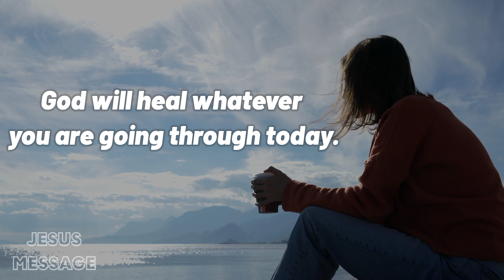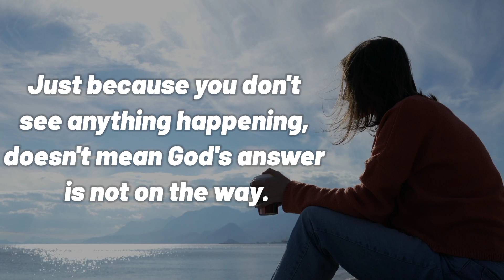This Powerful Good Friday Prayer To Jesus On The Cross Should Not Be lgnored PRAY NOW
Your Are Blessed If You Have Found This Video Today | Jesus Sent You This | God Helps

(Bible Inspired)

I AM HEALED IN JESUS NAME | Most Powerful Healing Prayer In Jesus Name
This Video Includes All These Searches 👇
1. God message for me today
2. God message for me
3. God message
4. God's message
5. God message for you
6. Message from god
7. God blessings message
8. Jesus message
9. God's message for me today
10. God message tarot
11. God's message for me
12. God's message today
13. Message of god
14. God thoughts
15. God message for you today
16. God's message for you
17. Message from the universe
18. Urgent message from god
19. Universe Message
20. Faith quotes
21. Jesus quotes
22. God Blessings message
23. Joel Osteen
24. Bible quotes
25. Bible message
26. Quotes god
27. Godly quotes
28. Bible god quotes
29. Life quotes
30. Faith god quotes
31. Christian Motivation
32. The Lord Helps